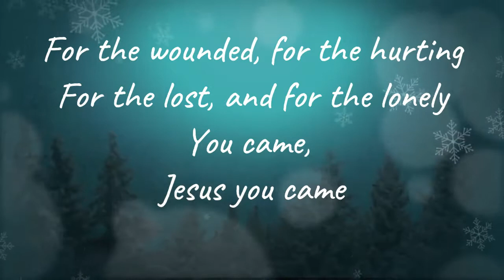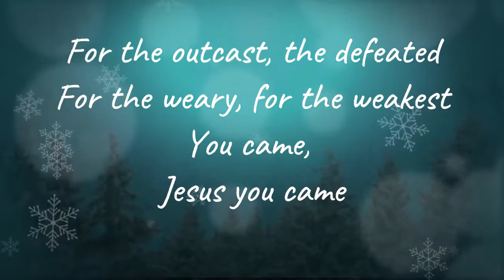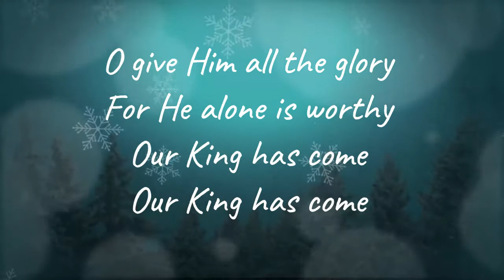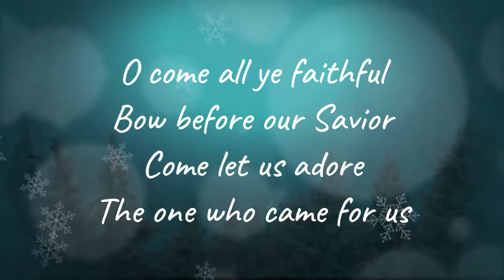Let us adore - Elevation Worship